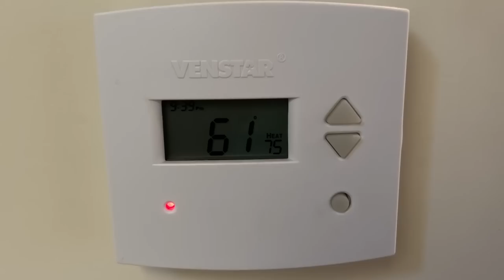an amazing surprise